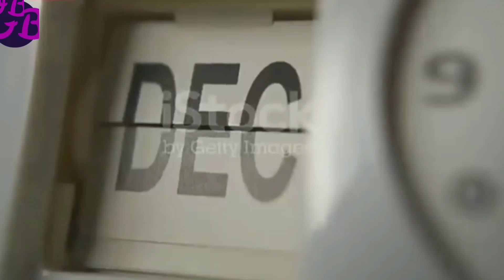ଶୁକ୍ରବାର ଦିନ ମହିଳା ମାନେ କେଉଁ କାମ କଲେ ସ୍ବାମୀ ର ମୃତ୍ୟୁ ହୋଇଥାଏ | Ajira 20+ sadhubani anuchinta#jitudash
ପୁରୁଷ ଓ ମହିଳାମାନେ ବାଥରୁମରେ ଲଙ୍ଗଳା ହୋଇ ଗାଧେଇଲେ କଣ ସଂକେତ ମିଳିଥାଏ#today odia sadhubani anuchinta#odisha

horoscope Today
sadhubani2022
anuchinta2022
2022anuchinta
2022odiarasifala
odia2022
2022odia
odisha
odiarasifala2022
odiatipsnatural
odiarashifal2022
odiahoroscope2022
rasifala2022
ajirarasifala2022
odia2022
odiarashi2022
odiarasifala2022
odiaastrology
Rashifal today
Rasifala todayv
rashifal today
Today rashifal
Today rasifala

odiatipsnatural
odia_tips_natural
OdiaTipsNatural
Odia_Tips_Natural

horoscope Today
guruji odia
odia guruji